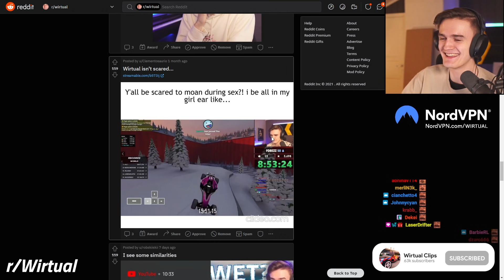I be in my girls ear like...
Please do not use my clips in your videos without permission. Thank you